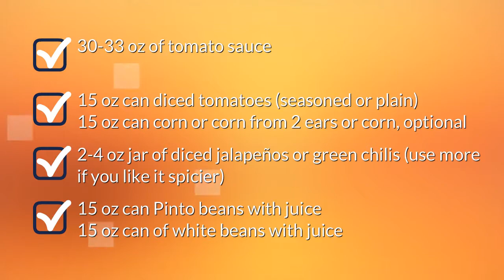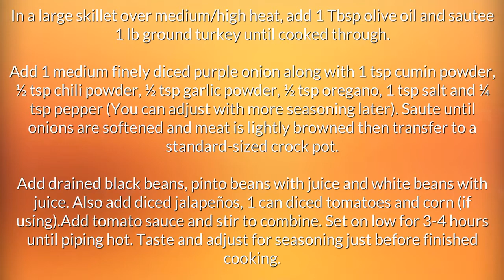Crockpot Turkey Chili Recipe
"crock pot turkey chili recipe. Quick and Easy Recipes for breakfast, lunch and dinner.
Find easy to make food recipes crock pot turkey chili recipe healthy. All your favourite recipes made simple. These recipes will help you get a delicious quick and easy.  crock pot turkey chili recipe no beans, Find easy recipes videos and ideas. Forget fussing in the kitchen or spending hours tied to the stove.  crock pot turkey chili recipe food network these recipes are super simple. Try quick healthy meals and recipes crock pot turkey chili recipes award winning"